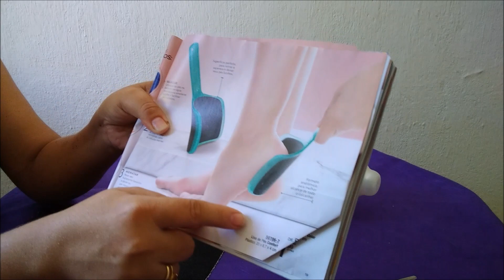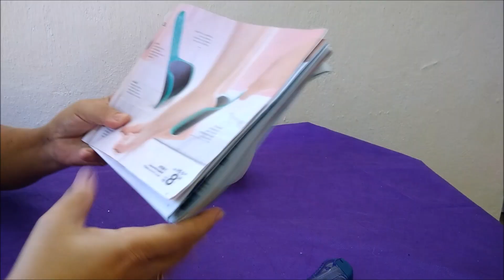Lixa de pé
QUER MANDAR CARTINHAS E PRESENTINHOS:

Edinete Araújo
Rua planaltina N° 1751 – Planalto Ayrton Senna
Cep: 60760480
Fortaleza-Ce